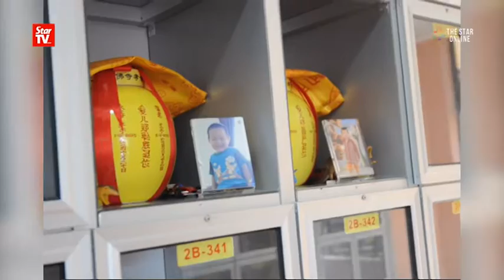Remains of brothers killed by mum laid to rest at Siamese temple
Toy cars and figurines of dinosaurs sit in the niches where the urns containing the ashes of two boys who were killed by their mother.    Tee Chui Peng, the father of Cong Ming and Cong Shern, placed the toys and the boys’ photographs in the two lots at a columbarium of Wet Damrongratanaram, a Siamese temple in Kampung Raja.